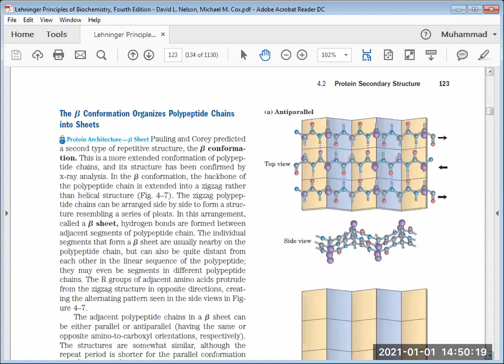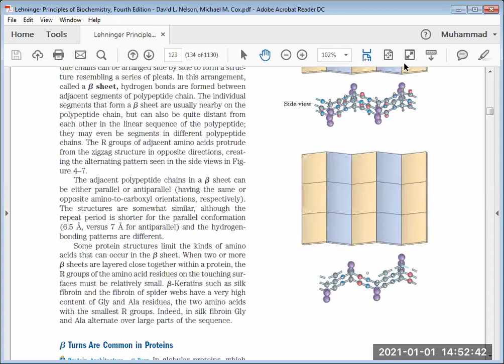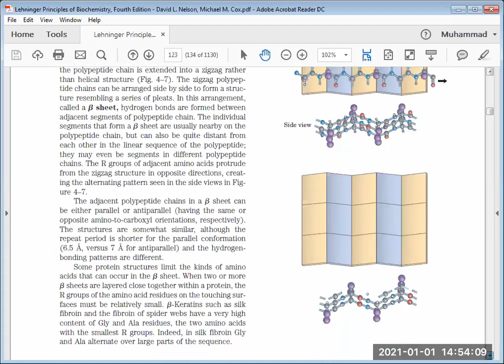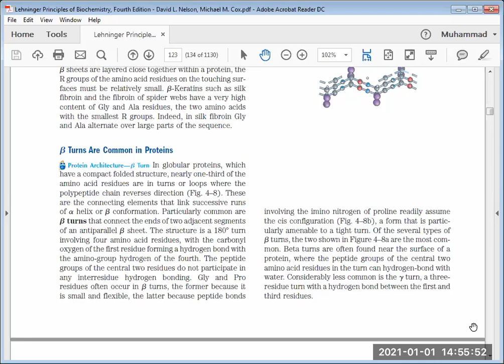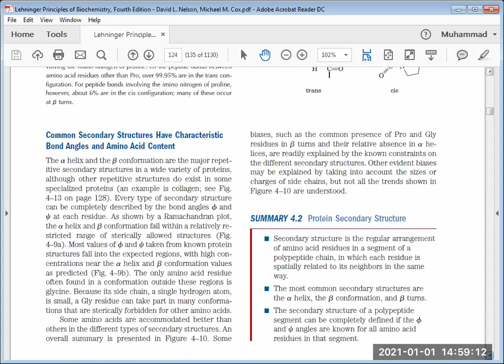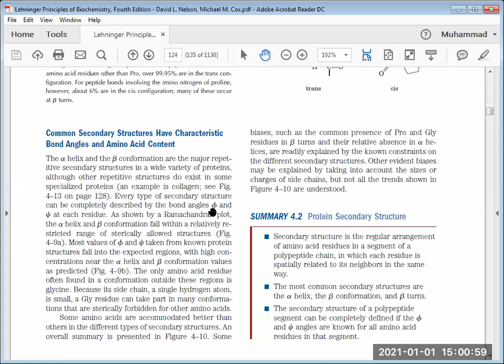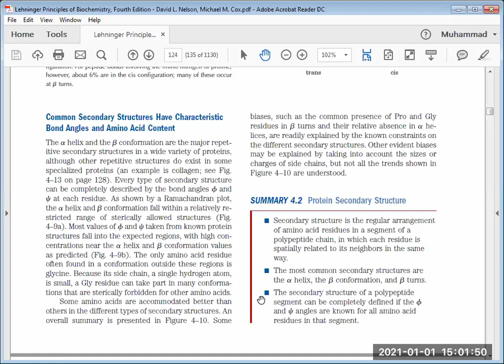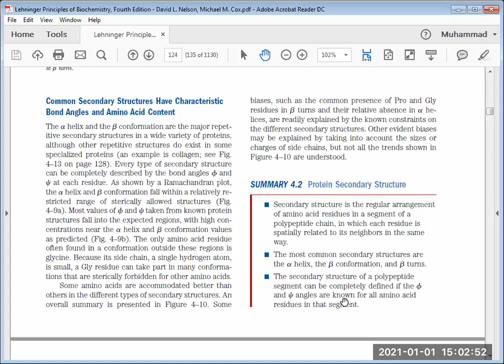BETA PLEATED SHEET , REVERSE TURN , B TURN AS SECONDARY STRUCTURE , 01-01-21 / BY PROF. M. AFZAL